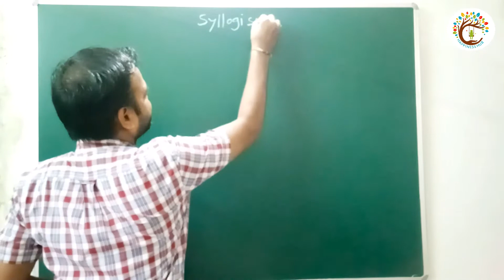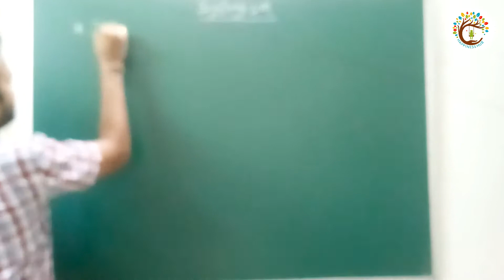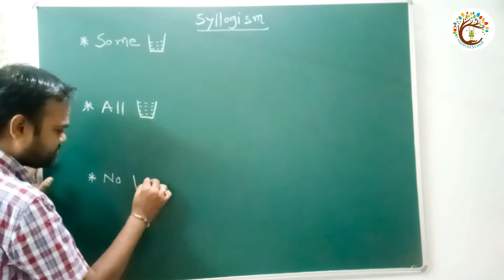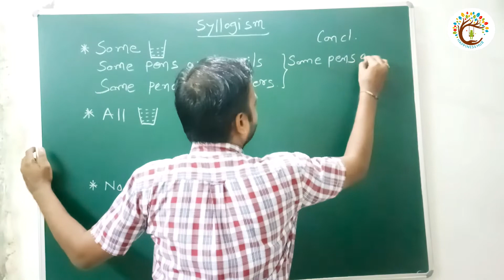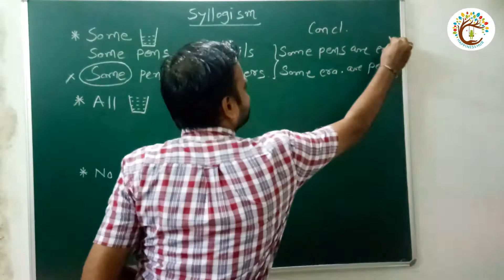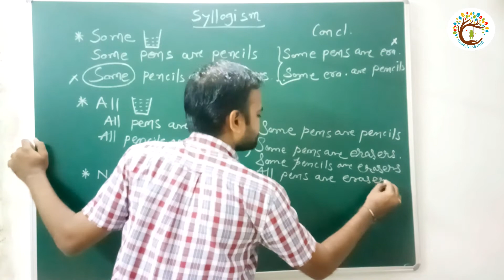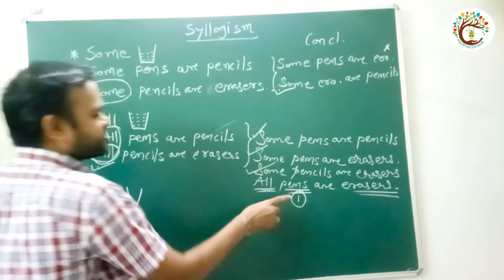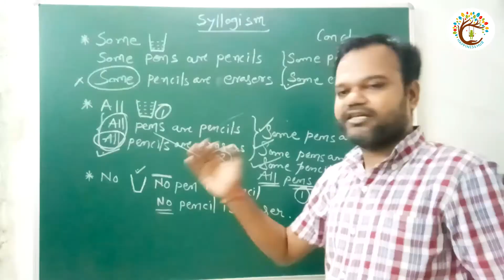Tricks of Syllogism | Reasoning | Part 1 | Axat Shah | Easy Learning Method | UPSC Exam Topics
Complete Syllogism I Reasoning I All Exams I Reasoning I
What is Syllogism?
The correct solution may consist of both the major and minor terms with the major term behaving as a predicate while the minor one acting as the subject. While solving questions in a syllogism test, following this approach will help you find the answer efficiently.
Example Of Syllogism
An example of a syllogism is "All mammals are animals. All elephants are mammals. Therefore, all elephants are animals." In a syllogism, the more general premise is called the major premise ("All mammals are animals").
How to start solving Syllogism?
In order to solve a syllogism, first draw the standard diagram based on the given statements. Then try to check which of the given conclusions follow in every possible case. If a conclusion is true for one case but is negated for the other possible representation, it is not considered as a conclusion.
Types of Syllogism:
There are three major types of syllogism:
Conditional Syllogism: If A is true then B is true (If A then B).
Categorical Syllogism: If A is in C then B is in C.
Disjunctive Syllogism: If A is true, then B is false (A or B).
This video helps you with many exams Like:
1) Bank Exam
2) UPSC
3) GPSC
4) Railway Exam
5) SSC
6) HSC
7) IBPS Clerk Exam
8) RAS
9) CAT
10) IPMAT
and More Much...
Keep Watching!
Keep Supporting!